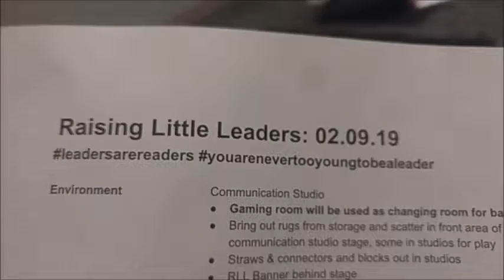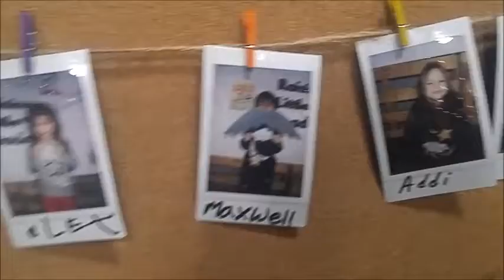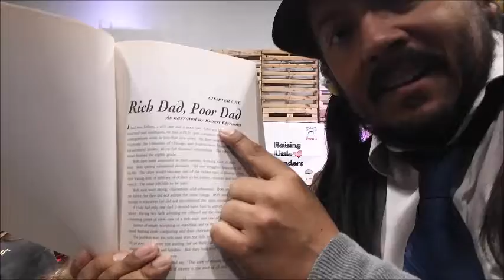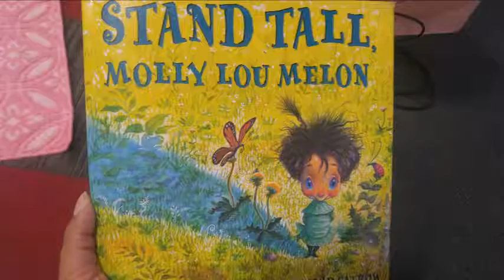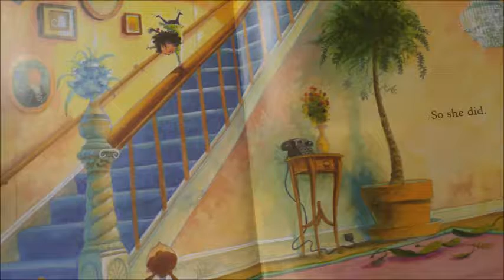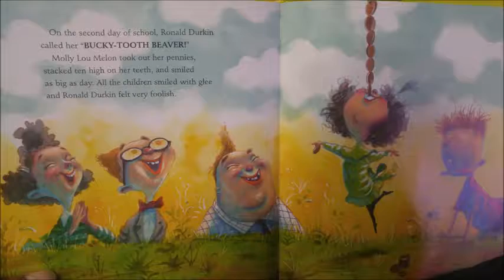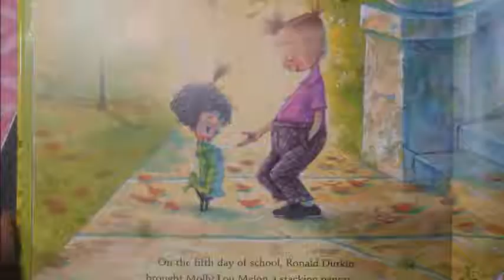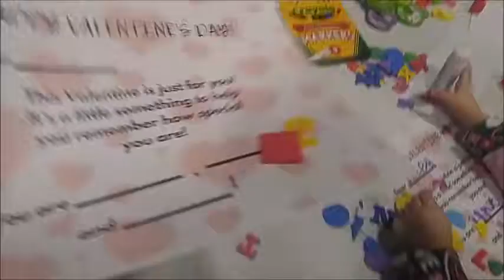Molly Lou Mellon in Pigtails!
Hey there! It is time for another Raising Little Leaders Storytime video and this time we're reading a wonderful book called "Stand Tall, Molly Lou Mellon!" Plus there's Mr. Steve in pigtails, a lot of screaming, mega dabbing, Steve Buscemi babies, and all the high intensity silliness you've come to expect from Mr. Steve.

It's SOOO MUCH FUN!!